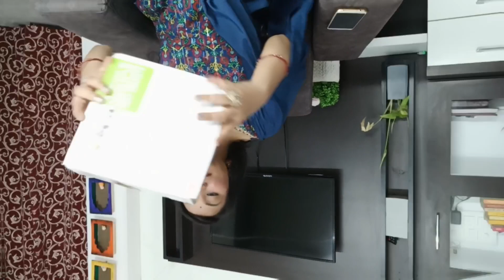99Wholesale V/S Meesho